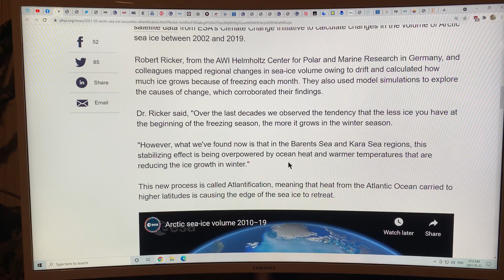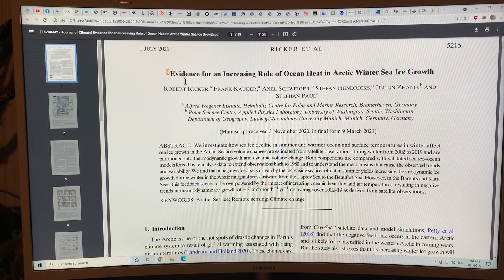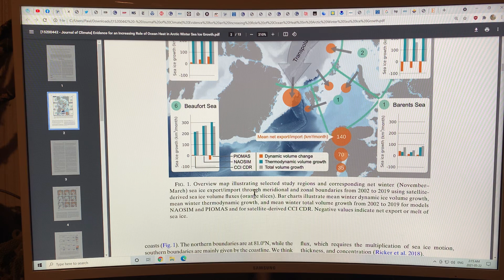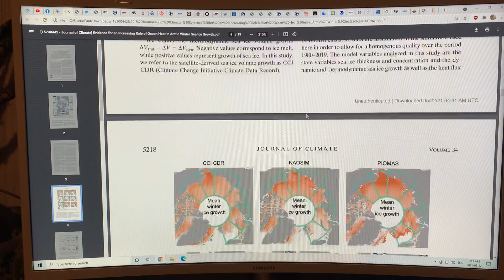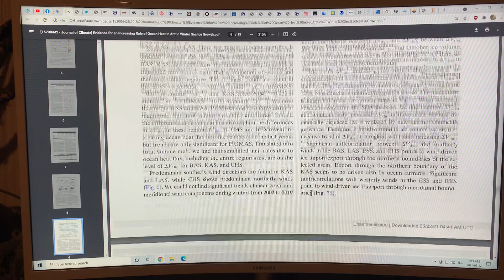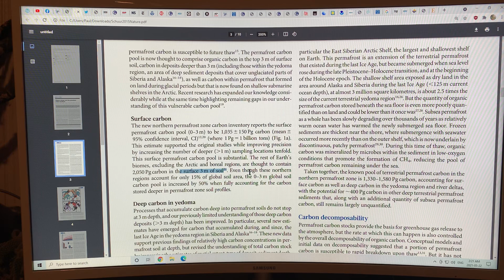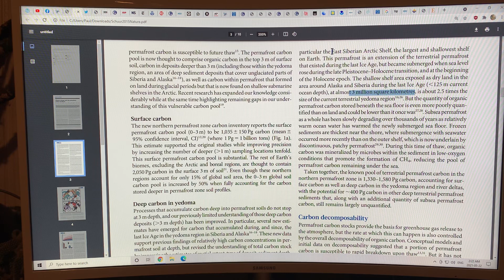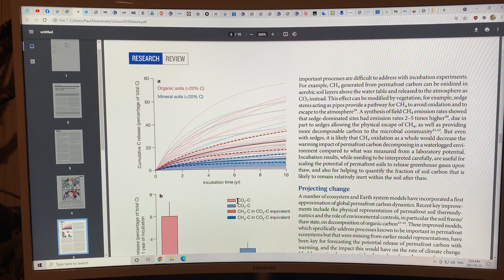Abrupt Climate System Disruption MISHMASH on Cutting Edge Science and Consequences to Us: 2 of n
In this sequence of new videos I chat about what I consider to be the most significant recent peer reviewed scientific studies on abrupt climate system change and the consequences to humanity.

The Arctic Sea Ice exists on borrowed time. As well as being obliterated in summer melt it’s winter formation is being significantly retarded increasingly by ocean heat from both the Atlantic Ocean (coined Atlantification) and from the Pacific Ocean (coined Ocean Heat “Bombs” but I think it should be called Pacification).

Of course, the Arctic permafrost carbon feedback is an enormous tipping point that we risk crossing very soon. As the permafrost on both land and on shallow continental shelves thaws it undergoes microbial decomposition releasing CO2 (aerobically) and/or methane (anaerobically). Years ago, it was estimated that 1,700 Gtons (Pg) of carbon were in the Arctic. The latest science shows that in the 0 to 3 meter deep (10 feet) surface layer of the Arctic and sub-Arctic there is 1,035 Pg; the rest of the Earth has 2,050 Pg in this surface layer. Deeper than 3 m, the Yedoma permafrost holds between 210 and 456 Pg, and non-Yedoma permafrost holds between 350 to 465 Pg. The Eastern Siberian Arctic Shelf, which is the largest and shallowest continental shelf on Earth holds vast amounts of frozen permafrost in the sediments on the sea floor, being thickest where the water is shallowest, and also containing methane hydrates and deep methane reservoirs.

Recently, it has been shown scientifically that climate change has melted enough ice in polar regions to change the mass distribution on the Earth to cause a measurable shift in the Earth axis of rotation, and rotation rate.  Also, climate change has expanded the lower atmosphere (troposphere), pushing up the tropopause (border with stratosphere), and the cooling of the stratosphere has contracted it, so it does not extend up as high.
These are profound large-scale planetary changes to our Earth.

Please watch and share these videos, as I chat about the very latest science of abrupt climate system disruption, and the profound consequences and extreme risks to humanity.

Please donate to my PayPal at my blog to support my research and videos. Take care, stay safe, and enjoy our wonderful planet as it undergoes wrenching changes.